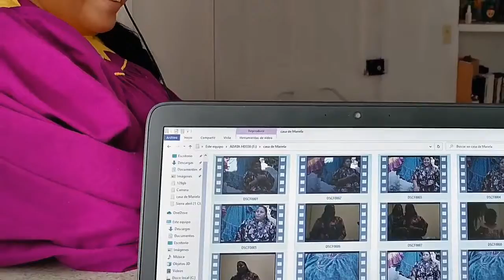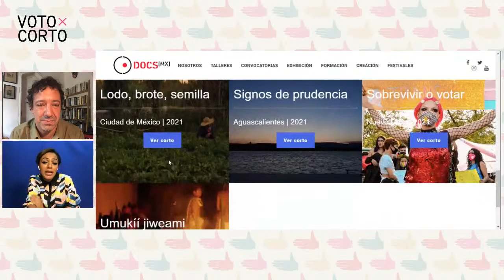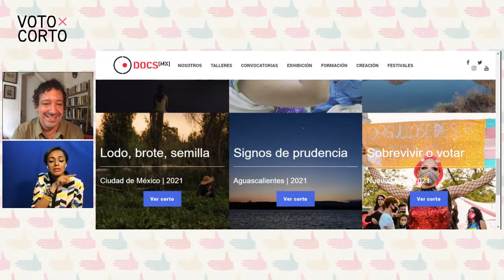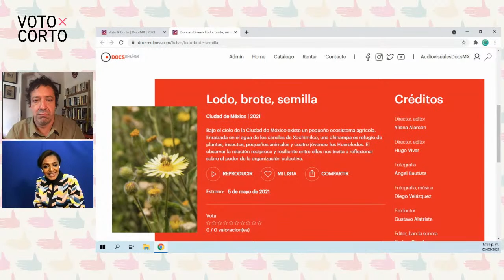Voto x corto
¿Conocemos nuestra democracia y sus valores? 🧐

DocsMX en colaboración con @nedemocracy e @inemexico presentan Voto x corto.
Desde los 4 puntos cardinales del país, 10 equipos se han dado a la tarea de contar sus historias.